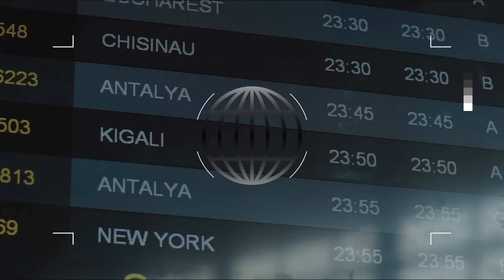Tour Chronicles | New York City | S01E07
Tour Chronicles. An intimate video series documenting Jeremy Olander and the rest of the Vivrant families's adventures trotting the globe at airports, clubs, festivals and hotels.

In the seventh and final episode of the year, Jeremy travels to New York City, NY with OLING for his debut show at Brooklyn’s King’s Hall, eats Korean BBQ,  discuss hospitality rider adjustments and hangs out with the Arch Bishop of the Vivrant community.